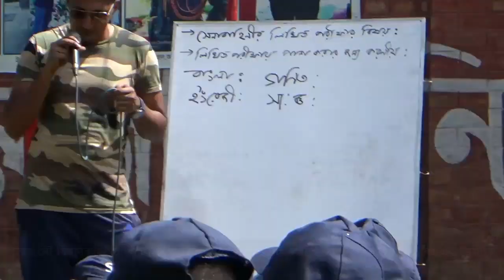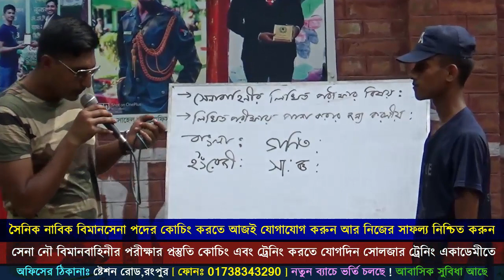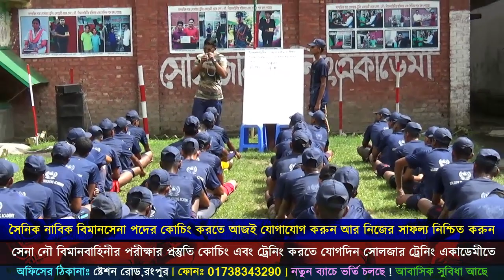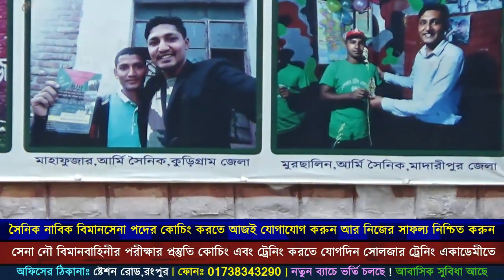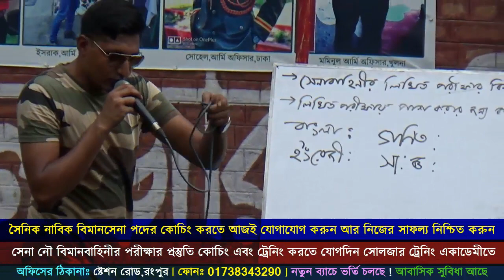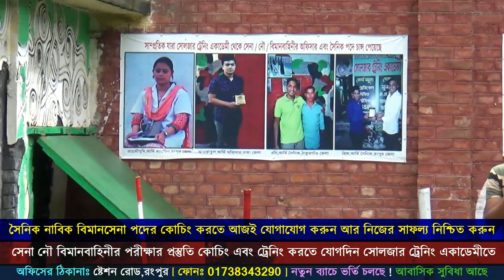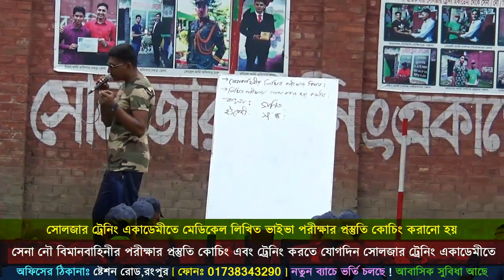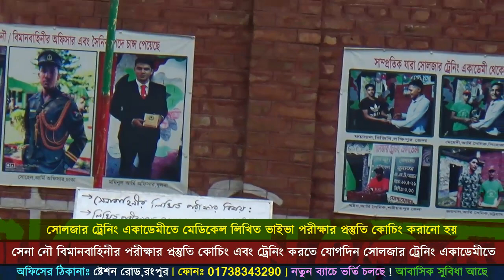আপনি কি সৈনিক হতে চান ? দেখুন শুনুন জানুন |সেনাবাহিনী নৌবাহিনী বিমানবাহিনীর প্রার্থীদের জন্য